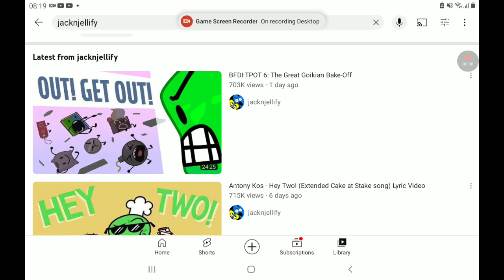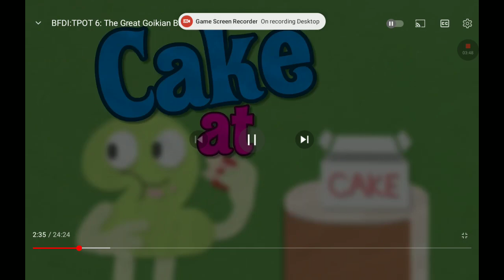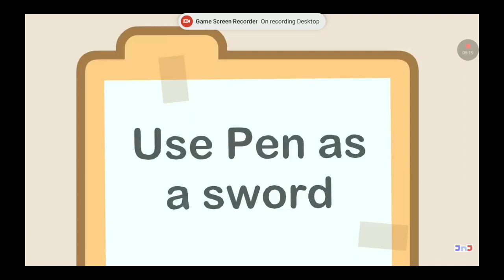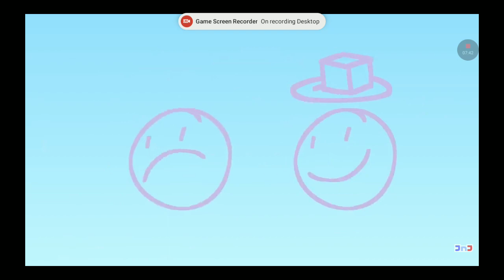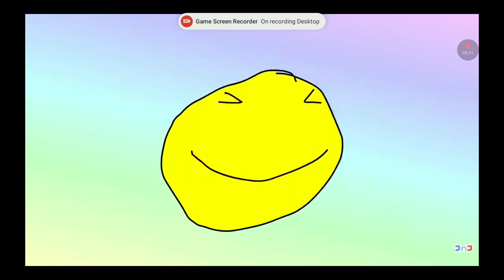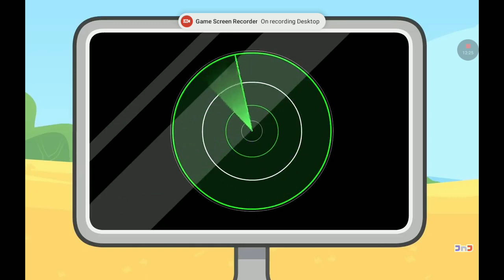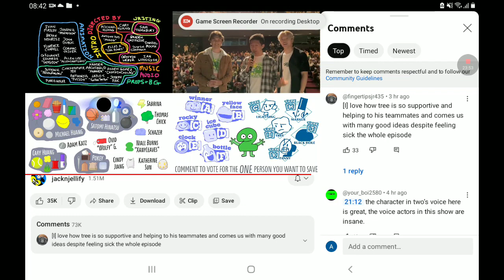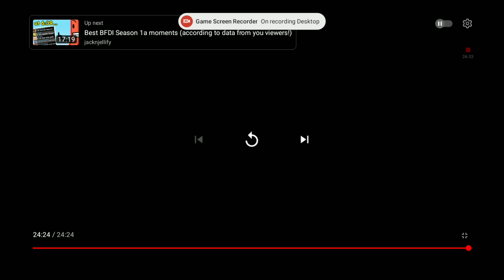My reaction to tpot 6